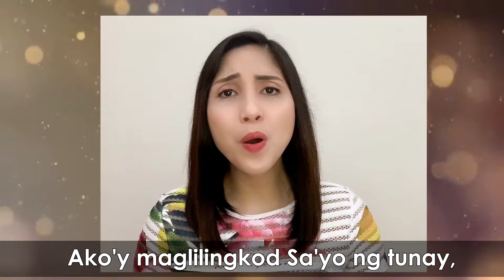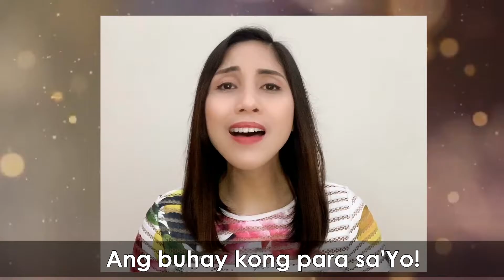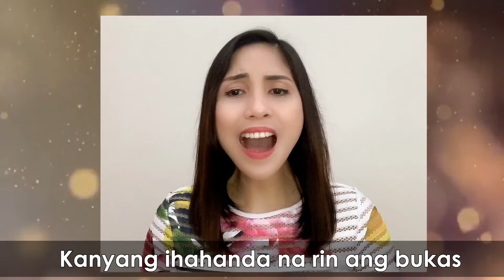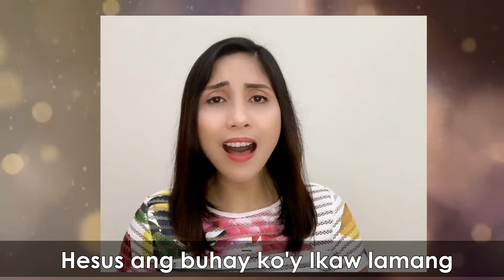Buhay Ko'y Ikaw Lamang